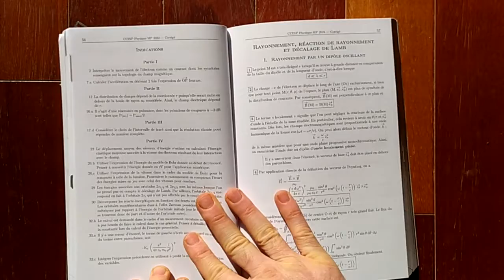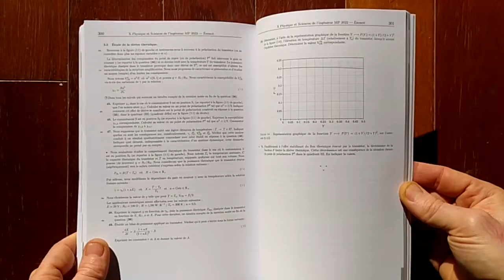Annales 2022 - MP Physique, Modélisation, Chimie - X-ENS Mines-Ponts Centrale-Supélec CCINP e3a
Énoncés et corrigés des épreuves.

Pour les élèves de prépa scientifique.